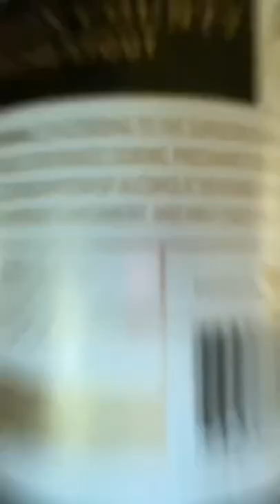The Tailgate Hoodie